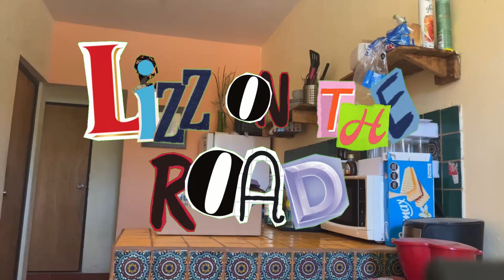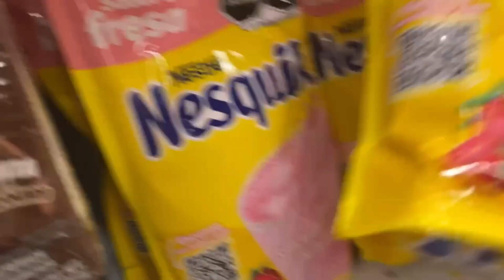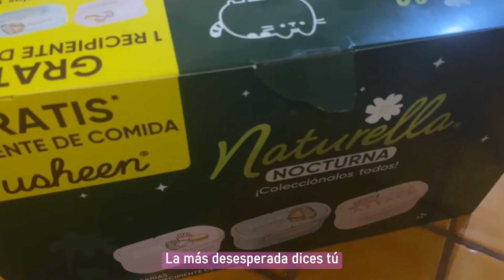Intentando salir del hoyo ☹️ l D.reset 001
En el canal voy a seguir tratando temas de salud mental, como pueden notar no la estoy pasando bien por lo que se les solicita sean amables. Si no les agrada el contenido, pasen de largo. Muchas veces omitir puede salvar la vida de alguien.

✦ Wishlist de Amazon ✦:

¿Qué estudias?
Mi primera carrera fue Biologia Marina, terminé en feb 2024. Actualmente estudio Diseño y Comunicación Visual en la UNAM a distancia.

¿Dónde vives?
BCS, México 🇲🇽